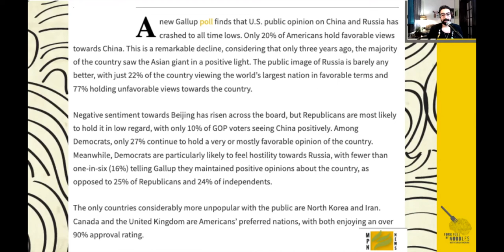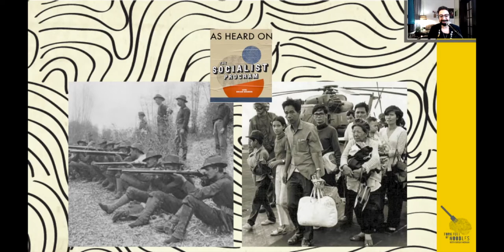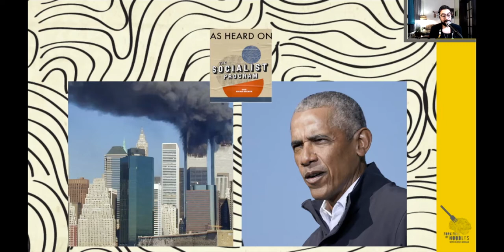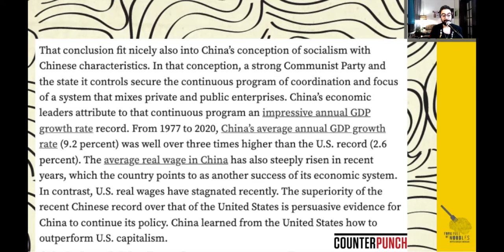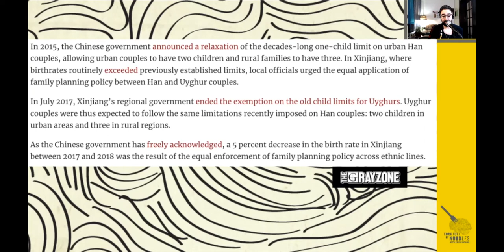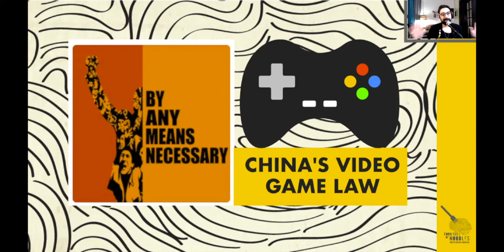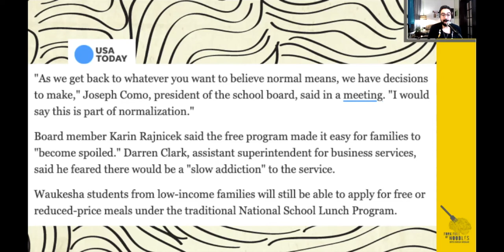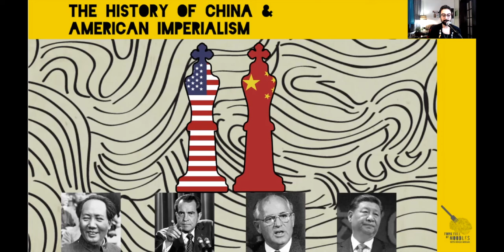How China & The US Are Tied Together [FFON 253-55]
The history of China is intertwined with US imperialism from the end of the revolution. Over the decades, China has used Capitalism to implement their Socialist Construction plans despite pushback from Capitalists. Now they're well on their way to create a successful Socialist society.